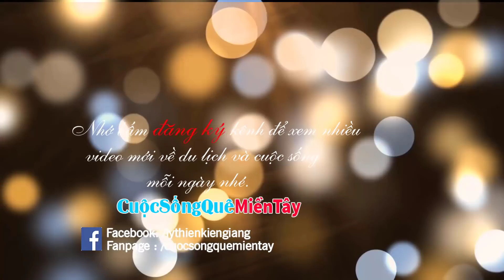Mừng bốn ngôi nhà tình thương tiếp theo đã hoàn thành | CÂT NHÀ TÌNH THƯƠNG 22/3/2019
Cuộc Sống Quê Miền Tây  xin giới thiệu video Mừng bốn ngôi nhà tình thương tiếp theo đã hoàn thành. Chân thành cảm ơn Cô Bác, Anh Chị mạnh thường quân đã giúp đỡ bà con nghèo.